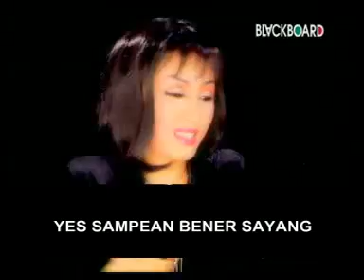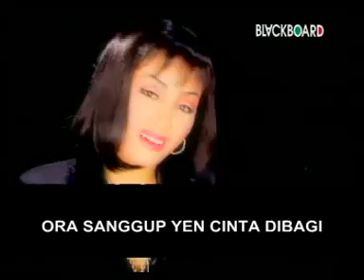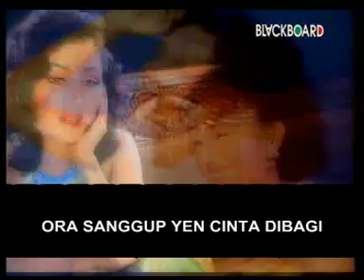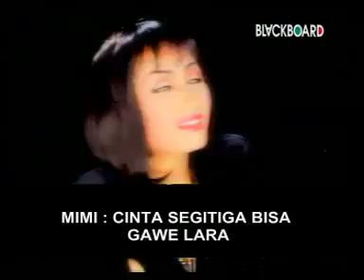emong diwayu... aas rolani _ nunung alvie